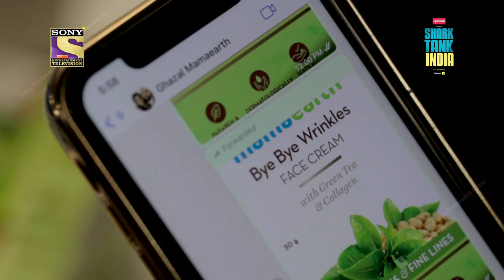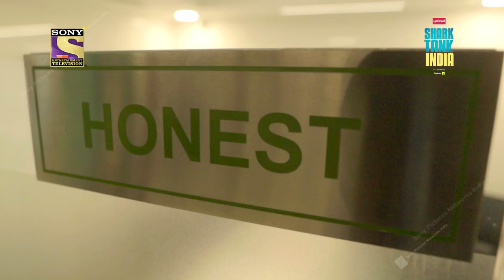Shark Tank India | New Shark In The Tank- Ghazal Alagh | Tonight At 9 PM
Badalte Bharat ki nayi soch ko mil raha hai ek naya manch, jahan ubharte businessmen ke sapne honge sach! Jiska idea hoga best, usme karenge invest, aaj ke successful businessmen!

Toh dekhna mat bhooliyega SharkTankIndia, Mon-Fri raat 9 baje, sirf Sony par!

About Shark Tank India:

World ka No.1 business reality show, Shark Tank aa raha hai India mein! Jahan Sharks, yaani India ke experienced Businessmen, aapke business aur business idea ko parkhenege, tarasheneg aur badla banayenge.